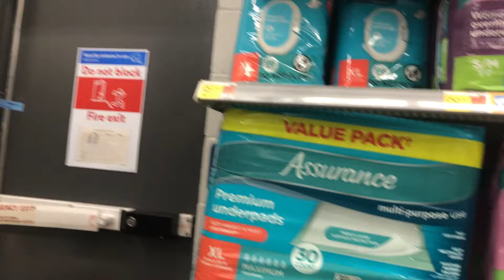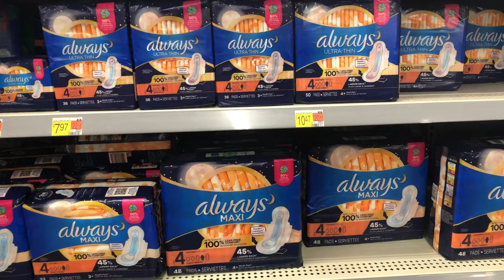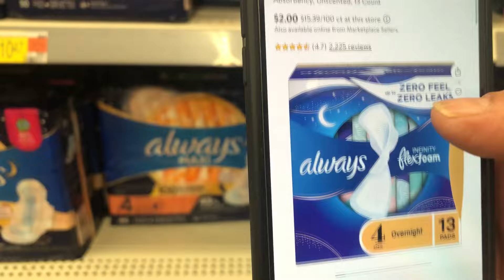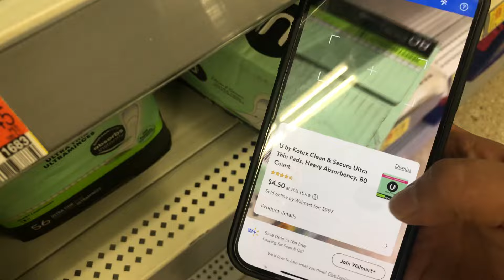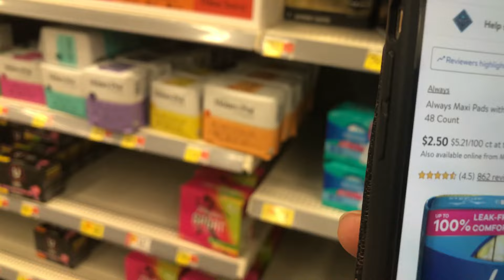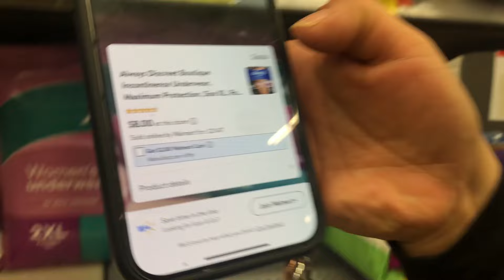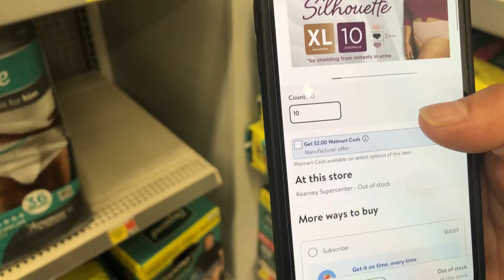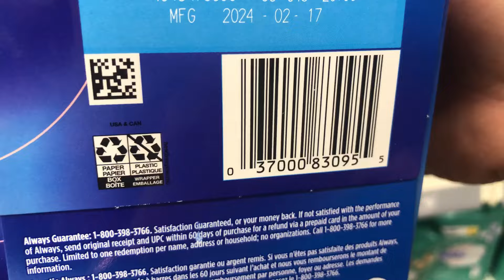LIQUIDACIONES DE INFARTO ‼️🆘🆘🆘🚗💨💨👀👀🙈🙈🙈🙈ME LAS LLEVO🫣🫣🫣🫣🫣